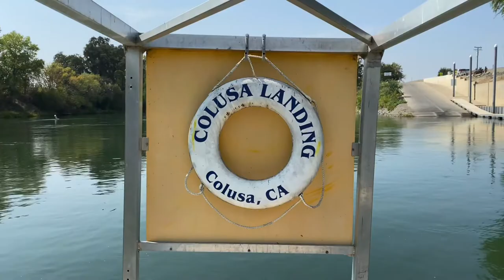Long Tall Glasses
Leo Sayer

Colusa Floaters